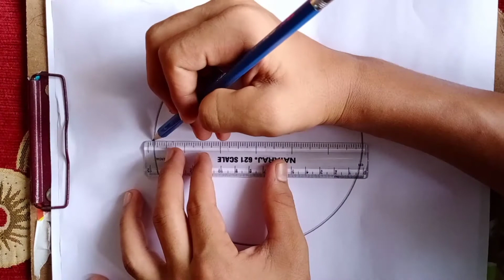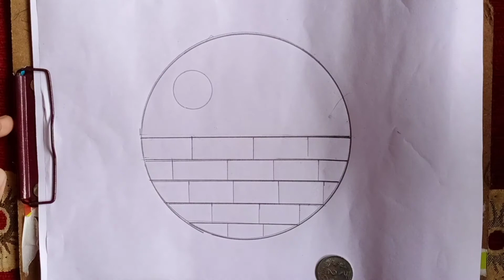How to Draw An Easy Scenery |pencil drawing for beginners|Easy pencil sketch step by step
Draw and comment by muzu drawing Academy